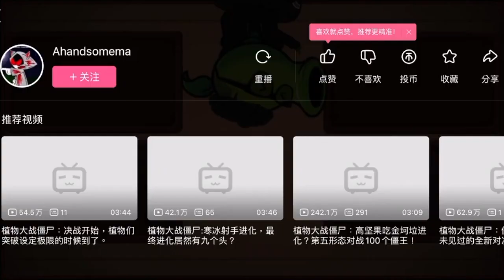Plants vs Zombies 2023: You Won't Believe What Happens Next! 😱🌻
* Gaming Insurance *:
• Asurion: Protect your gaming electronic devices with insurance plans for repair and replacement, even for previously purchased items.

* Gaming Equipment * :
• GTRACING: Enhance your gaming experience with a comfortable and luxurious gaming chair. Use my link for a discount.

• Yeelight Fun: Illuminate your gaming setup with high-quality gaming lights from Yeelight Fun.

• GravaStar: Discover high-performance gaming peripherals including mice, keyboards, and speakers at GravaStar.

• Hyte: Upgrade your gaming accessories with keyboards, mice, PC cases, and hardware from Hyte.

* Digital Gaming Products and Services * :
• SEAGM: Access digital game cards, console cards, gift cards, and more with over 300 million users worldwide.

• CDKeys: Get instant delivery of CD Keys for Steam, Origin, Uplay, Battle.net, GOG, PSN, and Xbox games, including new releases and classics.

• Codashop: Join millions of gamers and enjoy discounts on in-game items with Codashop.

• World of Tanks: Experience thrilling vehicle combat in World War II settings. Sign up for World of Tanks through our link.

• Starstable: Immerse yourself in the ultimate horse game full of magic and adventure. Sign up using our exclusive link.

Welcome to the most hilarious edition of Plants vs Zombies you've ever seen—Plants vs Zombies 2023! Forget garden warfare; this is garden stand-up comedy!